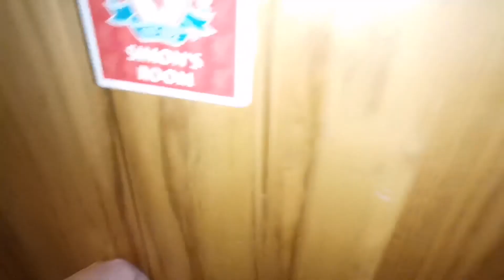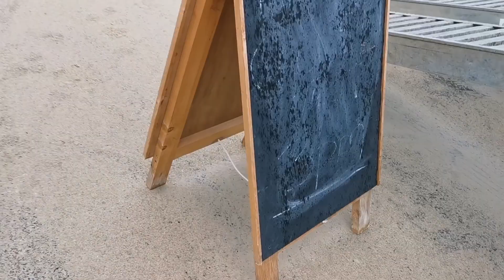A busy Monday at 8 walking dogs and relaxing at home I'm very good Monday but it was wet and hot in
A busy Monday out walking dogs and it was wet and hot and it was very hot here in Korean and down at downhill downhill beach woke up and Monday morning and then went and had breakfastI went out was the first I went and got washed and then I can down and got my shoes on and got everything garnered up my camera and start sort of stuff and then I went after and picked up the dogs when we went out to downhill beach and we walked the effort didn't even get down the beach because it's dad to me and we turn back and then we went to the forest and then weand then we went into the forest I walked a wee bit and then we came back to the car that's the dogs home and main lunchreal cheese and ham sandwiches and a chicken sandwich which famous had a bike fishare yoghurt and a drink and then I went andam I went up to my room I had a good sleep and then I woke up and then I'll come down and I had my dinner which was first starting we have sprinkles and chicken satayI meant we had a chicken curry and which was very nice and then after that I went upstairs and handmade warm sure then we came down and watch some TV and mean I watched livestream on my iPad and then I went and watch some movies and I want to be around 2:30am I went and got in and then I went out to the kitchen had a drink the water drinking milk and drink just came back in and the lights off you think Alexa and then I went up and washed and then I went up to him and watched some YouTube for you out mfl sleep until Tuesday morning